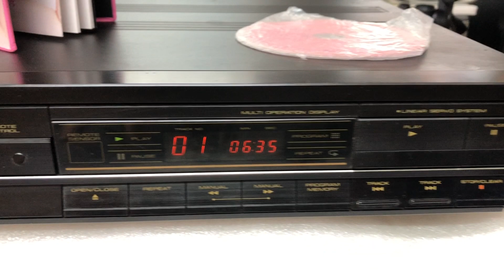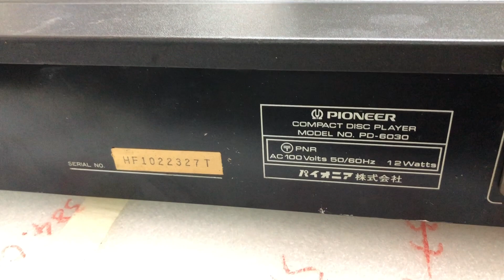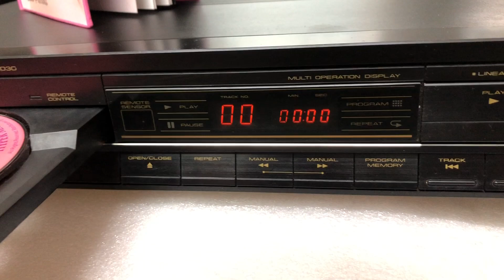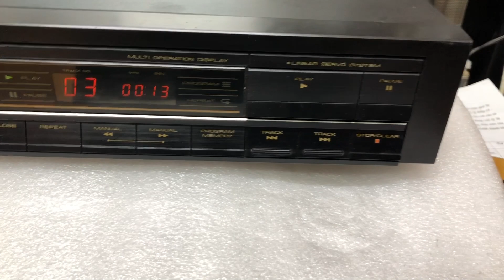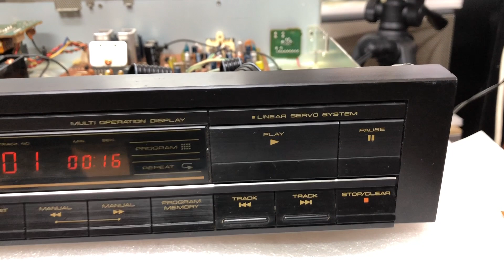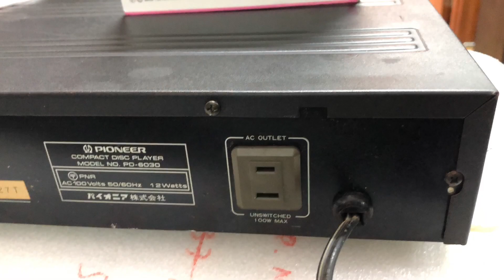Cd Pioneer 6030 giá 2tr 0941.891.914 tại Minh Audio Hà Đông Hn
Mắt đọc siêu nhanh còn đẹp keng zin tuyệt đối